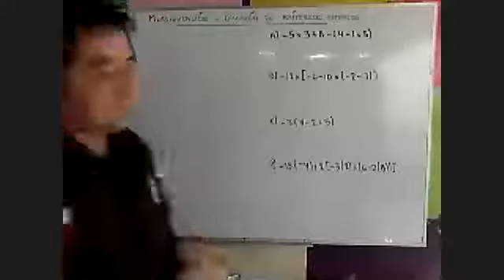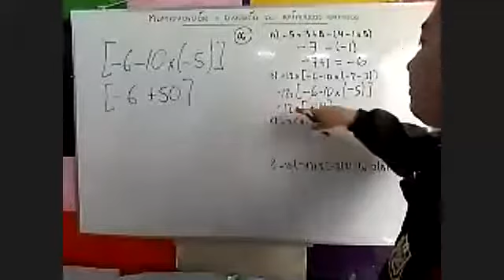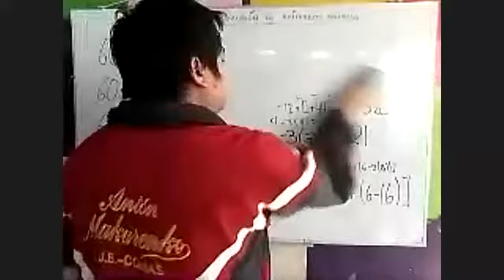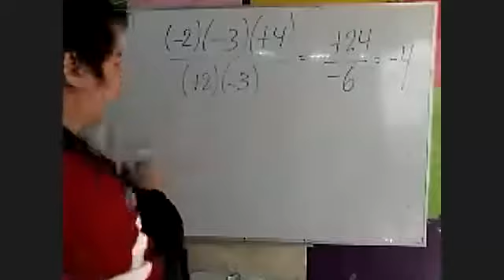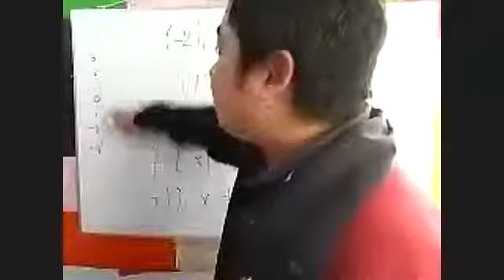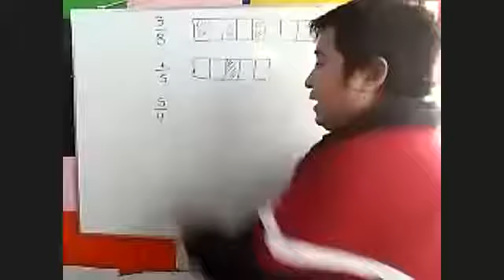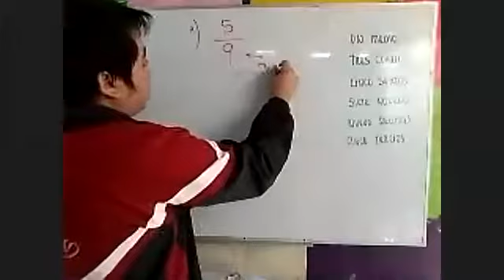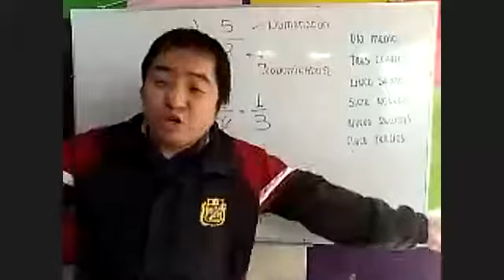Bryan Espinoza Romero 226 ZOOM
5to de Primaria - Multiplicación y división de números enteros (Aritmética)